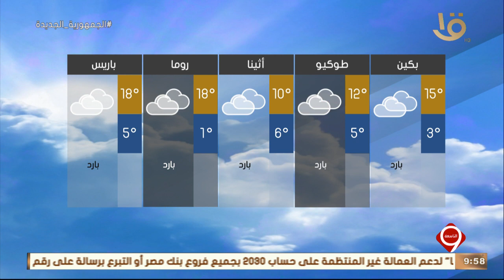نشرة التاسعة | الأرصاد: طقس الأربعاء بارد نهارا شديد البرودة ليلا على كافة الأنحاء